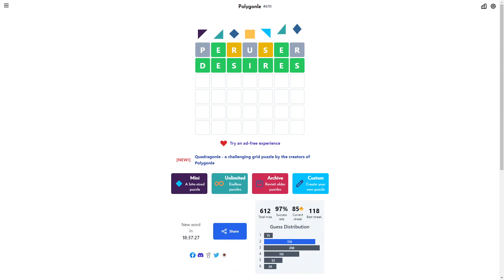Solve Daily Polygonle Puzzle #670 (Hard Mode): 5/31/2024 (ASMR)